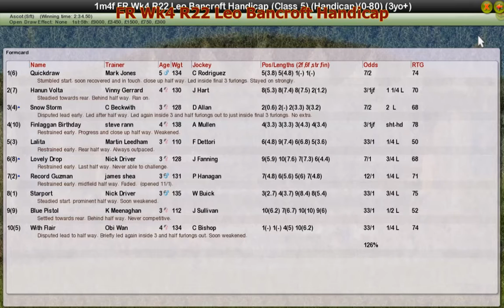FR Wk4 R22 Leo Bancroft Handicap